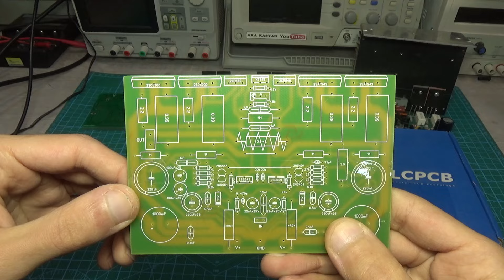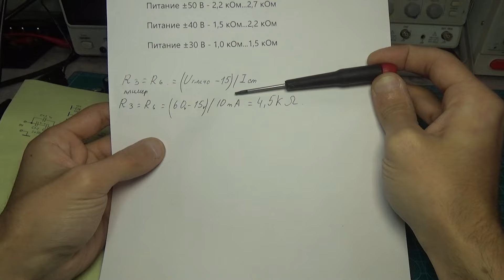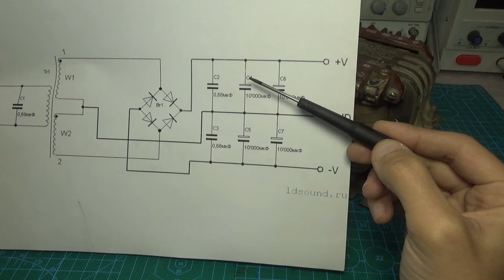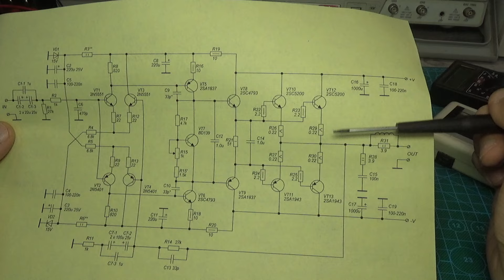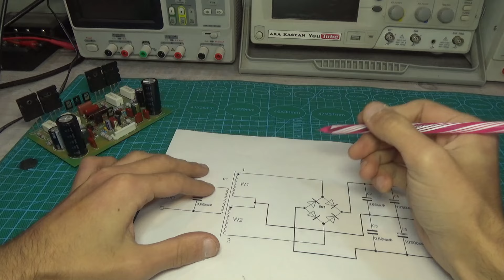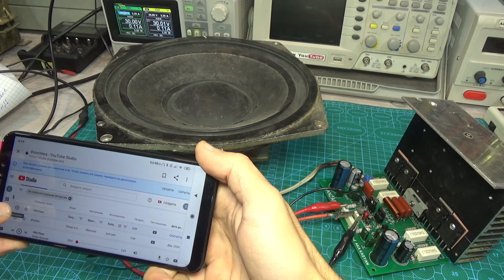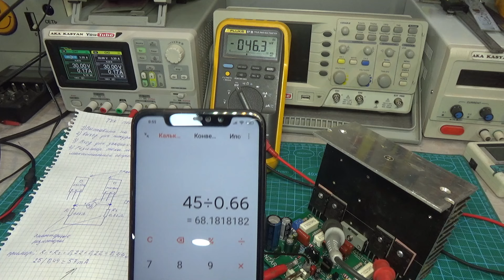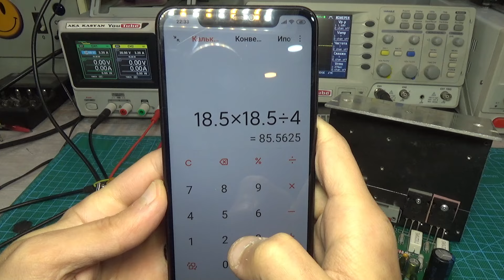Усилитель ланзар - подробно !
2:34 основные характеристики
5:09 Схема
6:40 Расчет резисторов R3 и R6
8:29 Выходная катушка
10:19 Выбор источника питания
17:54 Возможные замены
23:41 Подготовка к запуску
29:38 Первый запуск
31:36 Настройка тока покоя
42:27 Замер выходной мощности

Мультиметры

Паяльники

Я ВКонтакте  (пишут многие, поэтому отвечаю редко)